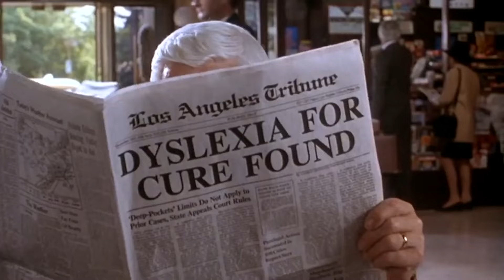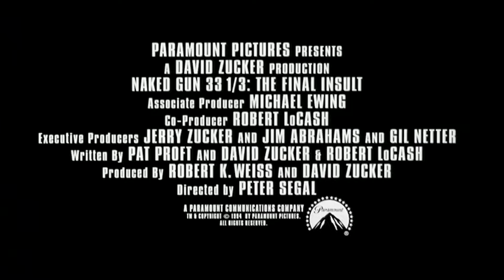DIE NACKTE KANONE 33 1/3 | Kritik/Review | Jagen wir die Oscarverleihung in die Luft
Die Nackte Kanone 33 1/3
Komödie

Frank Drebin (Leslie Nielsen) hat seine Dienstwaffe an den Nagel gehängt und befindet sich mittlerweile im Ruhestand. Der Kampf gegen Verbrecher und Drogenbosse ist dem unbeschwerten Eheleben an der Seite seiner großen Liebe Jane (Priscilla Presley) gewichen. Seine Zeit vertreibt sich der pensionierte Chaos-Cop mit Bügeln, Einkaufen oder dem Kochen von vietnamesischer Tapir-Suppe. Doch schon bald vermisst er die Glanztaten der guten alten Zeit, den kalten Stahl seines Revolvers und die Schießereien mit den bösen Jungs. Da trifft es sich gerade recht, dass seine Ex-Kollegen Ed (George Kennedy) und Nordberg (O.J. Simpson) in der Klemme sitzen und seine Hilfe brauchen: Der Schwerverbrecher und Sprengstoffexperte Rocco Dillon (Fred Ward) plant nicht nur seinen Ausbruch aus dem Gefängnis, sondern auch einen verheerenden Bombenanschlag im Zentrum der Stadt. Drebin wird als Undercover-Polizist auf Tanya Peters (Anna Nicole Smith), Dillons vollbusige Geliebte, angesetzt. Seine Spur führt den verdeckten Ermittler direkt in die Höhle des Löwens... in das Staatsgefängnis von Los Angeles.
(Quelle: Filmstarts)